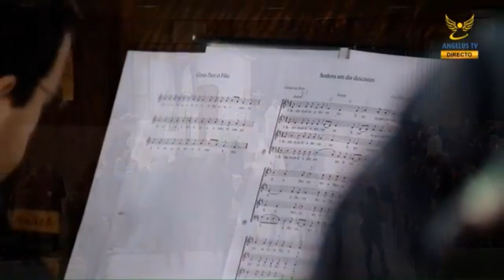International Rosary at the Chapel of the Apparitions in Fatima | 8 April 2019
Terço na Capelinha das Aparições de Nossa Senhora de Fátima em Portugal. Presidido pelo Pe. António de Sousa, Capelão do Santuário de Fátima.
Rosary in the Chapel of the Apparitions of Our Lady of Fatima in Portugal. Presided by Fr. António de Sousa, Chaplain of the Sanctuary of Fatima.
Chapelet à la Chapelle des Apparitions de Notre-Dame de Fatima au Portugal. Présidé par le Père António de Sousa, Chapelain du Sanctuaire de Fatima.
Rosario nella Cappella delle Apparizioni di Nostra Signora di Fatima in Portogallo. Presieduta da P. António de Sousa, Cappellano del Santuario di Fatima.
Rosario en la Capilla de las Apariciones de Nuestra Señora de Fátima en Portugal. Presidido por el Padre António de Sousa, Capellán del Santuario de Fátima.
Różaniec w Kaplica Objawień Matki Bożej Fatimskiej w Portugalii. Przewodniczy Ks. António de Sousa, Kapelan Sanktuarium Fatimskie.
Rosenkranz in der Erscheinungskapelle unserer lieben Frau von Fatima in Portugal. Vorsitz von P. António de Sousa, Kaplan der Heiligtum von Fatima.